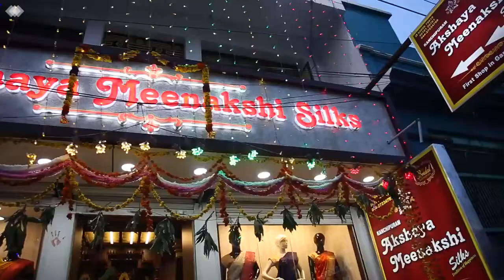Akshaya Meenakshi Silks Kanchipuram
IworldTv in Kanchipuram indian first world wide channel